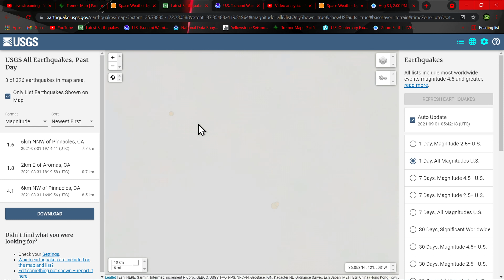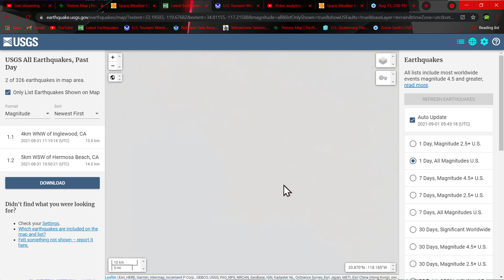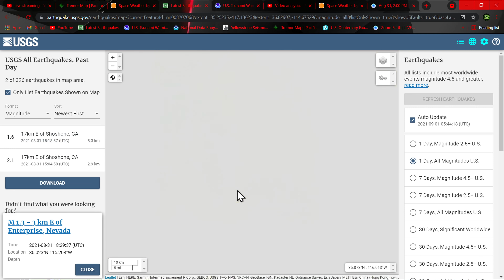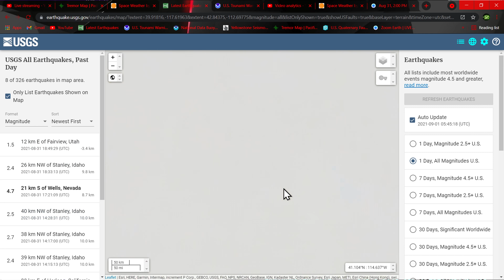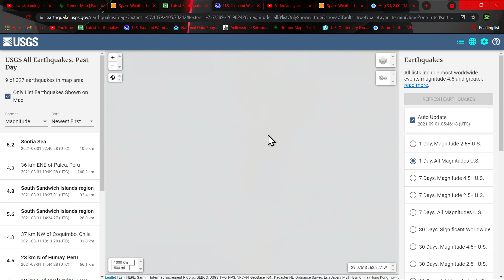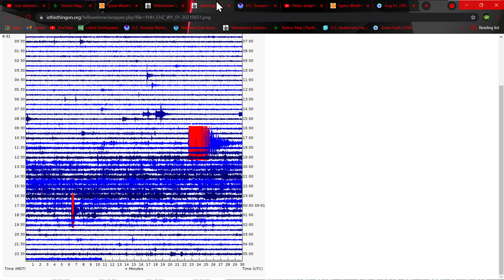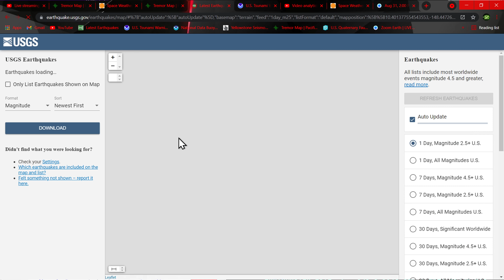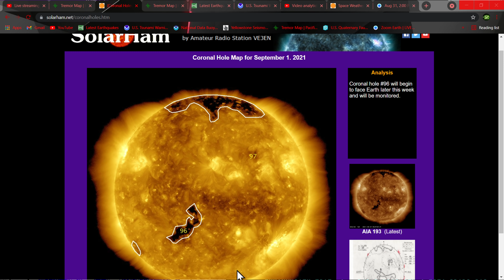Active day of earthquakes along the west coast... Earthquake update 8/31/2021